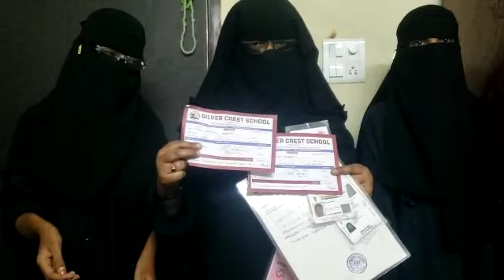16 April 2023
Jabeen Begum
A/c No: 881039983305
Ifsc Code: DBSS0IN0811
DBS Bank, Bandlaguda.

Note: Kindly send screen shot or receipt copy on my Whats App to verify with bank and remove this post after we reach target.

Thanking You
Yours Sincerely

(Spokesman) MBT